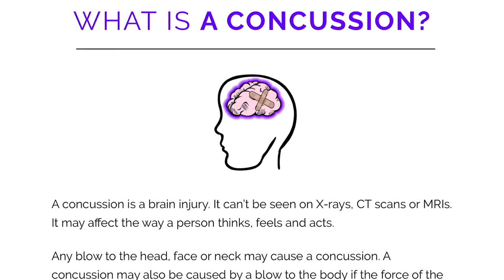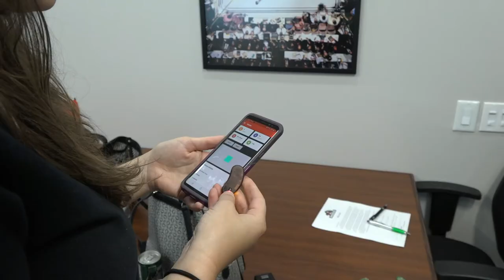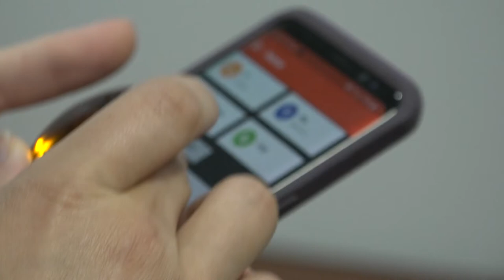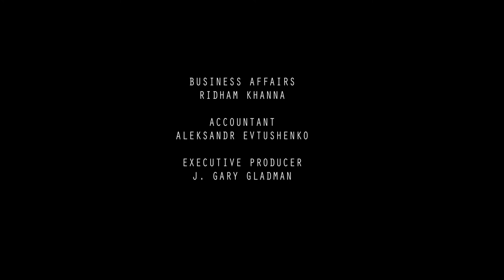A PUNCH TOO MANY | Boxing & Brain Injuries | A BOXING WORLD WEEKLY PRODUCTION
YOU DON'T PLAY BOXING.

Everyone knows that Boxing is a dangerous sport.  But what is anyone doing about it?  BOXING WORLD WEEKLY dives into the nature of traumatic brain injuries in the sport by discussing the issue with medical professionals, tech developers, and fighters to find out what is being done from stopping one of these brave warriors from taking A PUNCH TOO MANY.